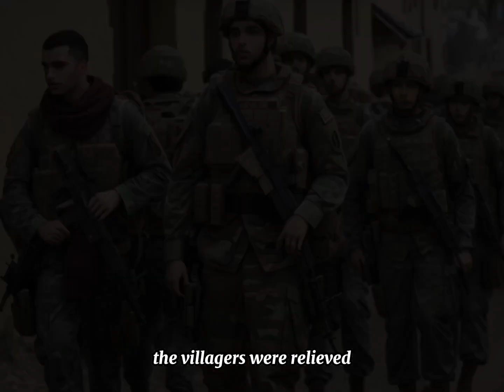The parable of the Chinese Farmer ~ a classic story.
in this video we will learn how the complexities of life can sometimes be misconstrued. What we don't realize is sometimes a blessing can become a curse and a curse can become a blessing. this teaches us to not be quick to judge but instead use patience and understanding of one's situation to be able to grasp the big picture.